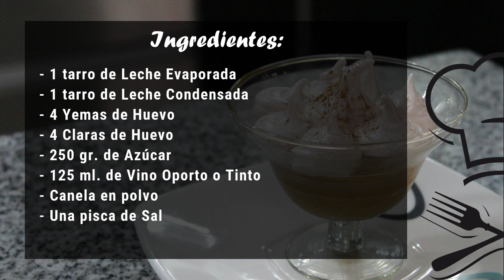SUSPIRO A LA LIMEÑA || Cocina Peruana || Al Estilo Peruano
Hola, bienvenido a Al Estilo Peruano. Hoy te voy a enseñar a preparar este "Suspiro a la Limeña" en sus casas.
INGREDIENTES
- 1 tarro de Leche Evaporada
- 1 tarro de Leche Condensada
- 4 Yemas de Huevo
- 4 Claras de Huevo
- 250 gr. de Azúcar
- 125 ml. de Vino Oporto u Otro o Agua
- Una pisca de Sal

     *Rinde de 4 a 6 Suspiros Limeños
MÁS CONTENIDO DE MÍ CANAL
NORMAS Y REGLAS DE COMENTARIOS
Antes de realizar un comentario toma en cuenta lo siguiente:
   - Está prohibido usar lenguaje vulgar
   - No debe ofender a nadie que forme parte de la comunidad
   - Toda crítica debe ser constructiva
   - Y no está permitido hacer SPAM o el famoso SUB x SUB

 *De no cumplir con las reglas mencionadas anteriormente
  su comentario sera ELIMINADO!!!
- suspiros - al estilo peruano - peru - suspiro a la limeña
La Copia De Este Vídeo
Será Denunciada.

                                  ♦ Al Estilo Peruano ♦